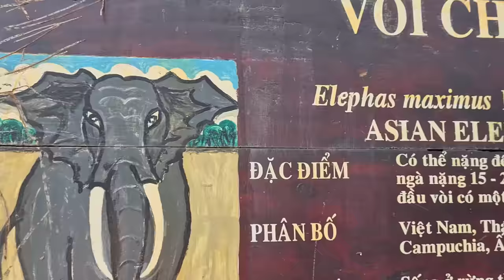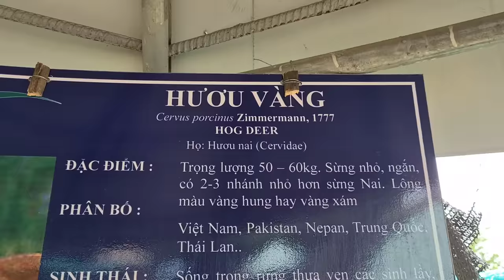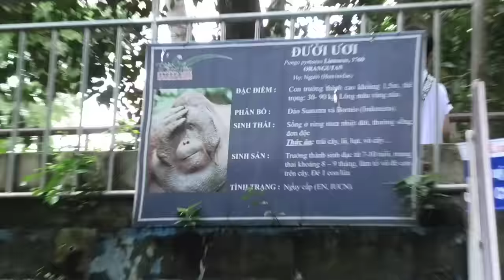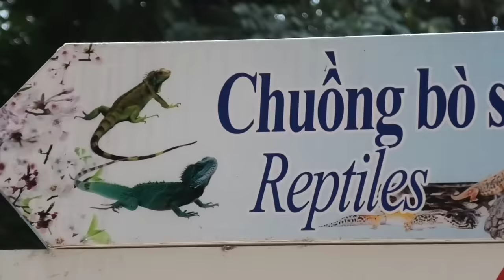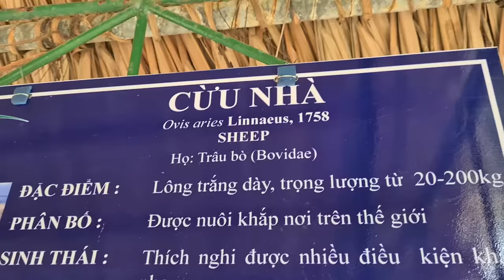Tony | Đại Náo Sở Thú - Visit The ZOO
Tiếp tục serry trên Sài Gòn của team mình, đích đến lần này là Thảo Cầm Viên ở quận 1 nhé. Chúc các bạn xem video vui vẻ!